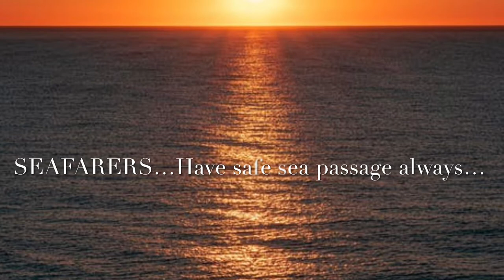Those Were The Days: Boat Show 2/2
Gantry Crane fitted cargo ships, that were home away from home for a while as contract worker.